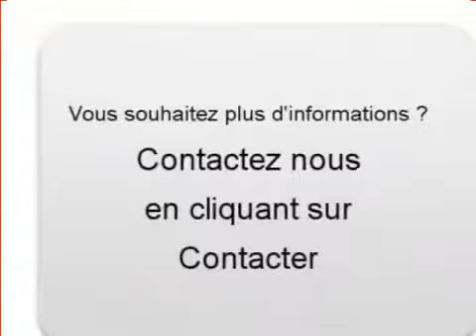Achat Vente une Suzuki Grand Vitara Athis Mons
A vendre à  Athis Mons  Occasion automobile Suzuki Grand Vitara de 92000 Km.
automobile occasion Autoenvideo : Achat Vente une Suzuki Grand Vitara  Athis Mons  Essonne